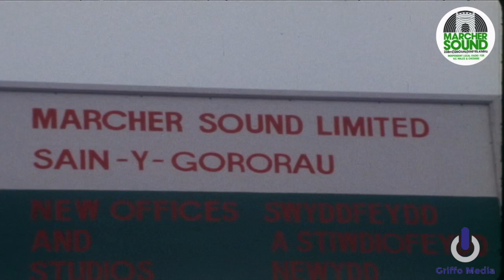Marcher Sound Launch (Sept 5th 1983) - Radio Station in Wrexham